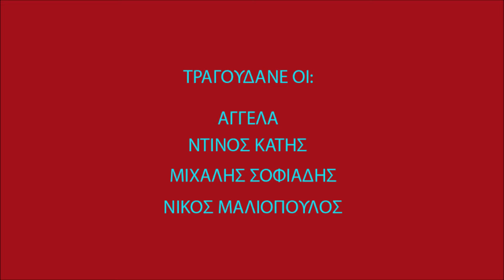ΑΣΤΑ ΤΑ ΜΑΛΛΑΚΙΑ ΣΟΥ-ΑΓΓΕΛΑ-ΝΤΙΝΟΣ ΚΑΤΗΣ-ΜΙΧ.ΣΟΦΙΑΔΗΣ-1984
ΦΩΤΟΓΡΑΦΙΚΟ VIDEO ΤΟΥ ΣΩΤΗΡΗ ΓΟΡΓΟΓΕΤΑ. ΣΤΙΧΟΙ: ΑΛΕΚΟΣ ΣΑΚΕΛΛΑΡΙΟΣ, ΧΡΗΣΤ. ΓΙΑΝΝΑΚΟΠΟΥΛΟΣ-ΜΟΥΣΙΚΗ: ΜΙΧΑΛΗΣ ΣΟΥΓΙΟΥΛ. ΤΟ ''TRIO RAMONE'' (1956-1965) ΜΑΖΙ ΜΕ ΦΙΛΟΥΣ ΑΝΤΑΜΩΣΑΝ ΚΑΙ ΠΑΛΙ ΣΤΗ ΛΑΡΙΣΑ ΤΟ 1984 ΚΑΙ ΤΡΑΓΟΥΔΗΣΑΝ ΞΑΝΑ.